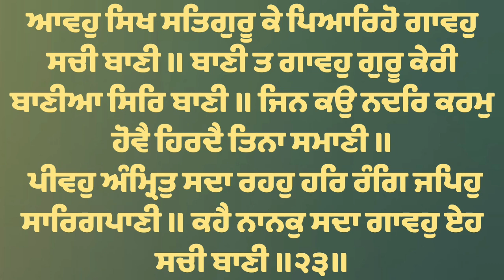Aavho Sikh Satguru Ke Pyareho Gavho Sachi Bani - Bhai Ravinder Singh Ji Hazoori Ragi Darbar Sahib